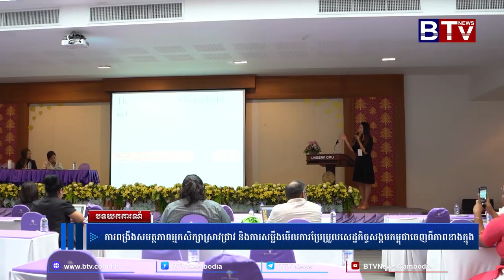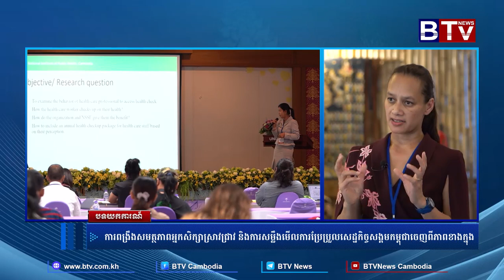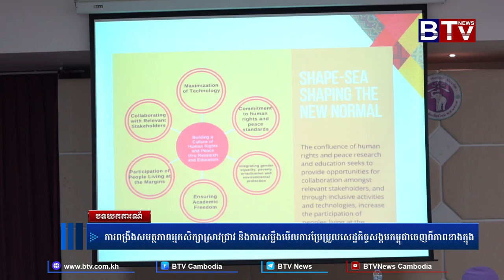បទយកការណ៍៖ ការពង្រឹងសមត្ថភាពអ្នកសិក្សាស្រាវជ្រាវ និងការសម្លឹងមើលការប្រែប្រួលសេដ្ឋកិច្ចសង្គមកម្ពុជា..